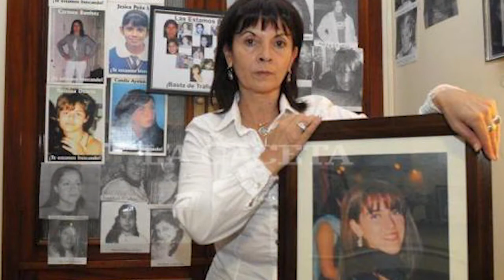¿Qué pasó con Marita Verón?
María de los Ángeles Verón era tan solo una joven de 23 años, cuando desapareció en la provincia de Tucumán, el 3 de abril del 2002.
Su caso se convirtió en un emblema, ya que su búsqueda permitió que se visibilizara la trata de personas en la Argentina, y la complicidad del Estado.
Varios años han pasado, y tras la lucha por encontrarla, se logró rescatar a varias miles de mujeres cautivas con fines de explotación sexual.
Te invito que me escribas en los comentarios si conocías su historia. ¡Nos leemos!

• En tus ratos libres, ¿te gustaría escuchar casos de desapariciones, muertes, y secuestros reales, que no han podido ser resueltos? Seguinos en ivoox, asi no te perdes de todo el contenido que tenemos para vos

• Si te gustó este contenido, te recomiendo que estes atentx a nuestro blog En el, te vas a enterar de todas las novedades de Nada quedó claro, y de los demás contenidos que estamos preparando desde la Universidad Nacional de Quilmes ¡Estoy segura que te van a encantar!